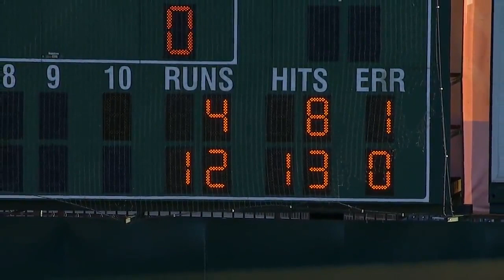2020 College Baseball: Boston College vs. Clemson (Full Game)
Doug Kingsmore Stadium
Clemson, SC